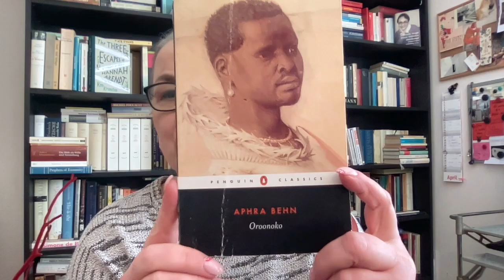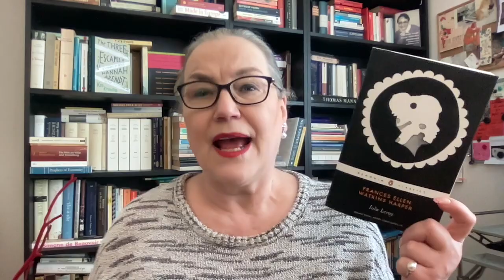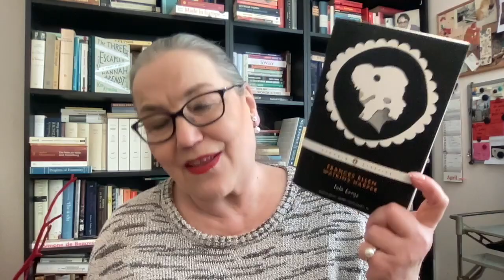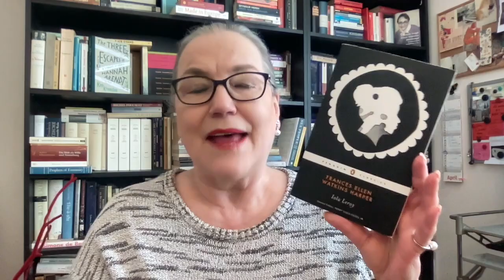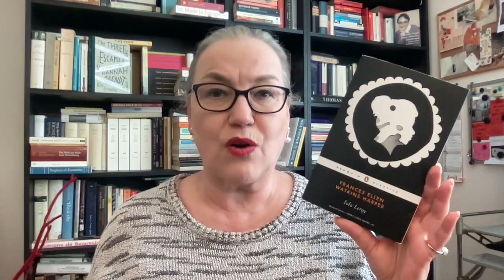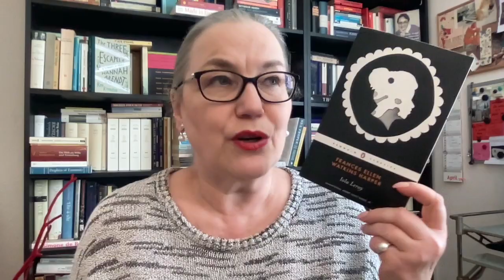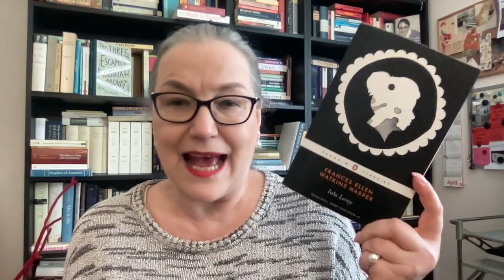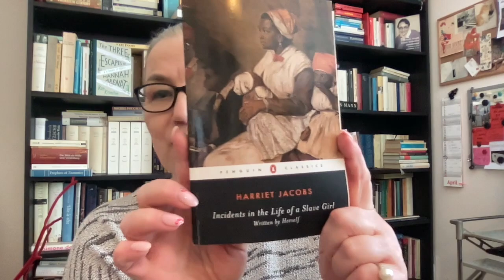12 Classics: Iola Leroy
Let’s chat about the April-book from the list of the 12 classics I will read in 2023!

May pick:
Harriet Ann Jacobs, Incidents in the Life of a Slave Girl (1861)

The 12 classics I want to read in 2023 (chronological order pub date):
Sei Shõnagon, The Pillow Book, transl. from the Japanese by Meredith McKinney (1002)

Christine de Pizan, The Book of the City of Ladies, transl. from the French by Rosalind Brown-Grant (1405)

The name of the channel (‘The Second Shelf’) was inspired by Simone de Beauvoir's book, 'The Second Sex'. And it was the title of an article by Meg Wolitzer in the New York Times

also available in Dutch, French, Italian, Danish, Greek, Hebrew and Turkish

Nonfiction: De zwerftocht van een leider (2000) / only available in Dutch

Crime fiction, as Britta Bolt (together with writer Rodney Bolt)
The Posthumus Mysteries:

and in Dutch:
- Heldhaftig (2012)
- Vastberaden (2014)
- Barmhartig (2016)